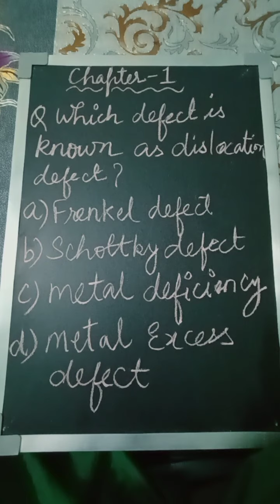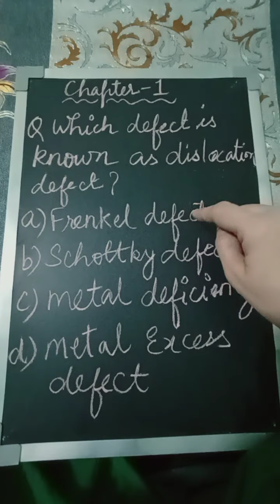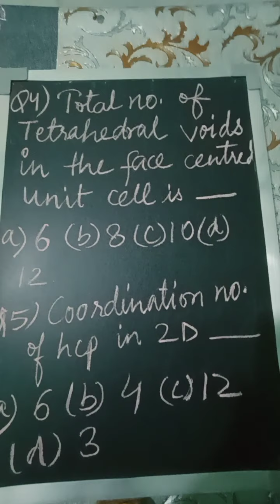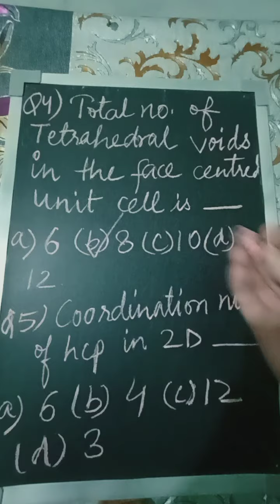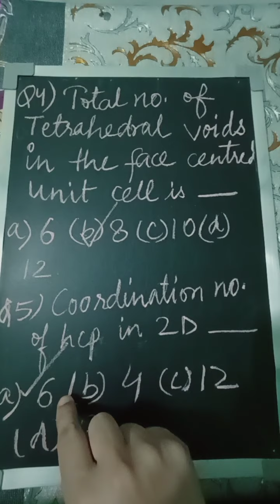Most important MCQS based questions of chapter 1 solid state# chemistry class 12# term 1# CBSE